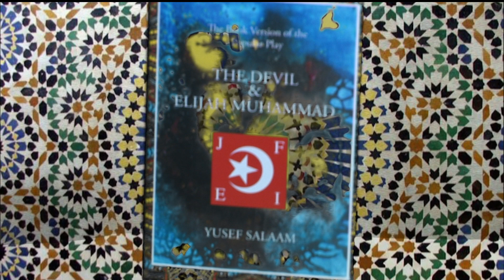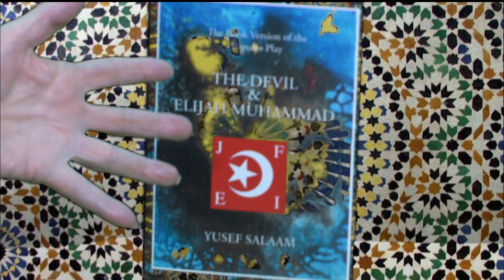Yusef Salaam Videotaped 01-09-17 (Part 1 of 2) Origianl; air date 01-22-17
Yusef Salaam was born in Harlem, New York City and raised in Lumberton, North Carolina, where he graduated from J. H. Hayswood High School in 1965. He writes regularly for the New York Beacon. He is a member of the National Writers Union. He was a guest on the Oprah Winfrey Show to discuss Why White Men Fear Black Men. The Harlemite is the recipient of several awards and grants, including a Council of the City of New York Proclamation for his contributions as an English teacher and writer. He is currently writing a children’s book, Elijah Muhammad: Builder of a Nation and a book of essays, Healing My Soul of the Word Nigger. His plays have been produced and read on stages in theatres, libraries, homes, restaurants, cultural centers, and colleges.